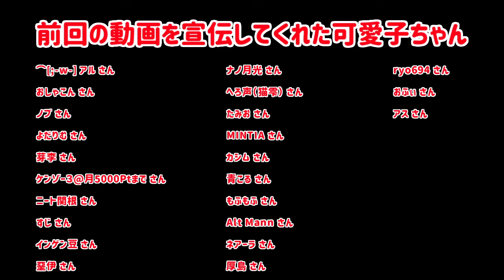CookingSimulatorのマスのオーブン焼き再現してみた【3品目】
塩こそ至高